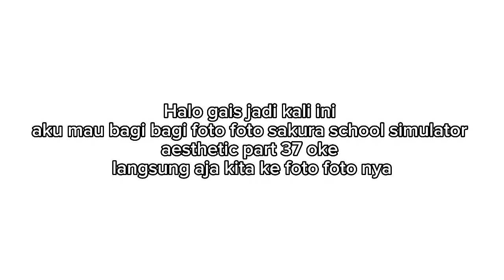Bagi bagi foto sakura school simulator aesthetic part 38🍒🍑